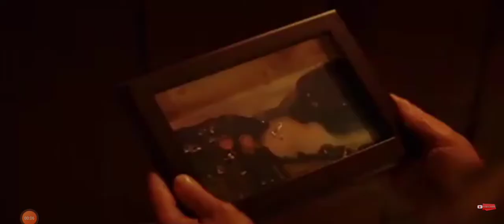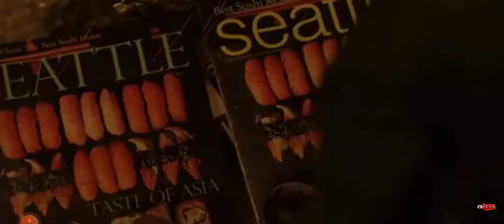Dusri Duniya Se Jisane Bala Mirore||Berlol to real universe||khataranak Movi In Hindi deved.